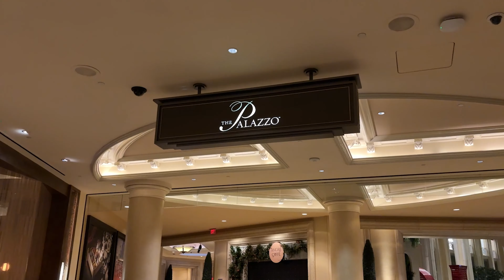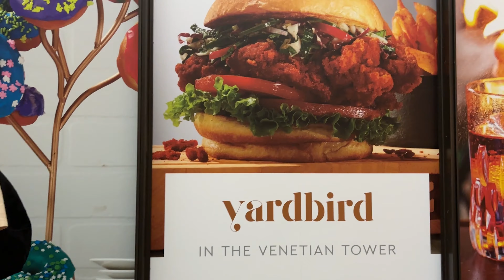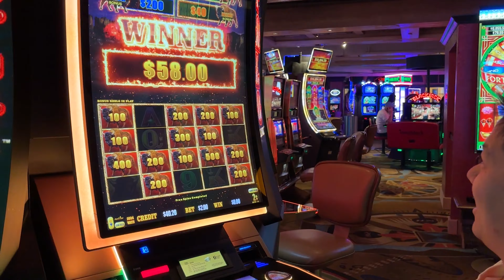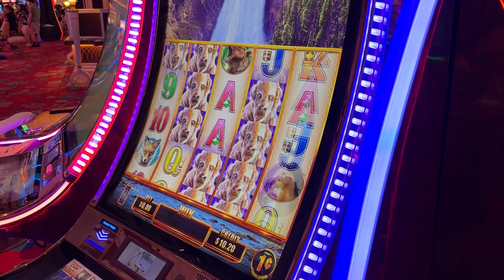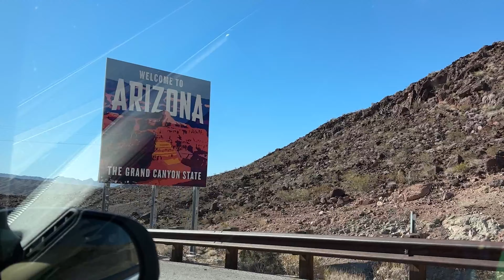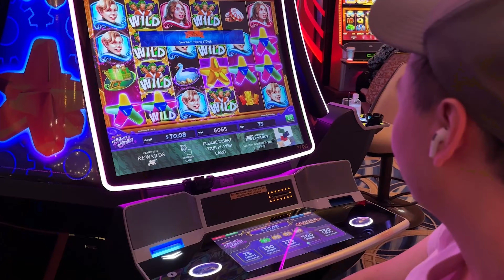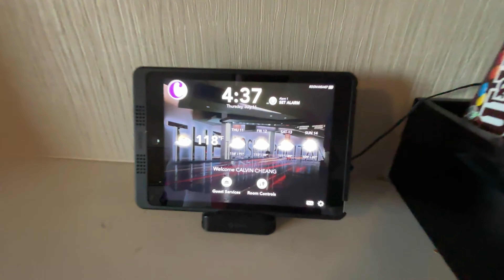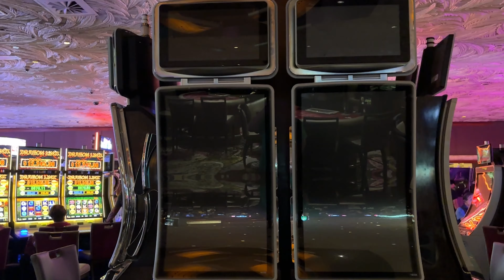OFF TO THE WEST! Las Vegas and Grand Canyon Vlog (July 2024)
In this episode of my slice of life anime, me and the boys make our way over to the west coast. We land in the beautiful sinful city of Las Vegas and spend a few days there with a day trip to Arizona to visit the Grand Canyon West. We also eat a lot of fancy expensive food and gambled. It was the hottest summer we've ever faced with a whopping 120F peak temperature.

We did do a time skip part of the way, next stop will be Los Angeles, CA!

0:00 Day 0 - Flying into Vegas
4:41 Day 1 - Venetian Hotel, One Piece Cafe, The Strip, Wynn Buffet
11:07 Day 2 - Hoover Dam, Grand Canyon West, Caesar's Palace
17:53 Day 3/11 - Cosmopolitan Hotel
21:30 Day 12 - Hell's Kitchen, Bellagio Hotel, Flying back to NYC